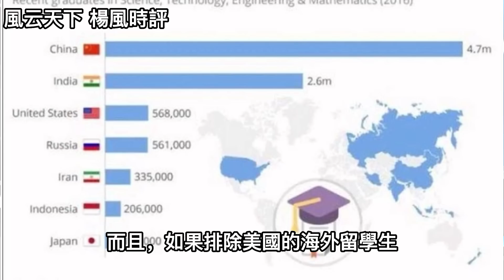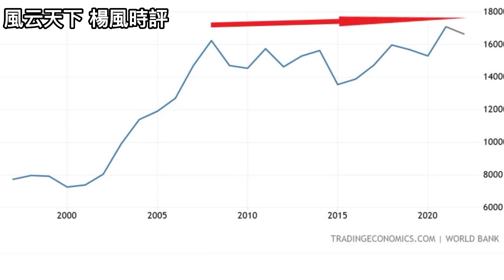東升西降是虚幻 還是降太快了? (上) 2022 0711